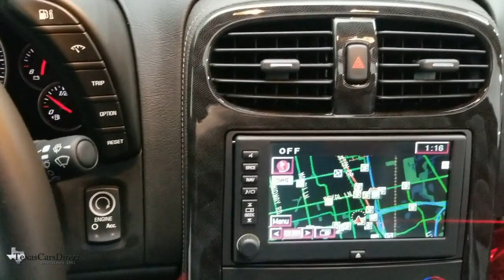2010 Chevrolet Corvette Dallas, Plano, Frisco, Fort Worth, Austin, TX 106898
Crystal Red Metallic Tintcoat Used 2010 Chevrolet Corvette available in Dallas, Texas at Texas Cars Direct. Servicing the Plano, Frisco, Fort Worth, Austin, TX area.
2010 Chevrolet Corvette Grand Sport - Stock#: 106898 - VIN#: 1G1YS2DW5A5106898

Crystal Red Metallic Tintcoat 2010 Chevrolet Corvette Grand Sport COUPE 3LT/Z16 PERF PKG/HUD/6-SPEEDbrRWD 6.2L V8 SFIbrbr* HEADS-UP DISPLAYbr, * HEATED SEATSbr, * PREMIUM SOUND SYSTEMbr, * BLUETOOTHbr, * HOMELINKbr, * Pre-qualified for 3 year / 45,000 mile extended warranty *br, * Best Low, Hassle-Free Financing Rates Available *br, * VEHICLE DETAILED *brbr, 1-Piece Removable Body-Color Roof Panel, 6-Way Power Front Passenger Seat Adjuster, Bluetooth For Phone, Cargo Net & Luggage Shade, Driver & Front Passenger Heated Seats, Dual Mode Performance Exhaust, Front Sport Bucket Seats, Head-Up Display, Manual Tilt/Power Telescopic Steering Column, Memory Package, Perforated Leather Seating Surfaces, Power Lumbar/Bolster Seat Adjusters, Preferred Equipment Group 3LT, Universal Home Remote, XM Radio.brbrRecent Arrival! Clean CARFAX.brbrOdometer is 21944 miles below market average!brbrWe offer free Carfax and Autocheck vehicle history reports on our website.brbrAwards:br  * 2010 KBB.com Best Resale Value Awards   * 2010 KBB.com Brand Image AwardsbrbrWe carry the largest selection of 1st Quality pre-owned Mercedes Benz in the Dallas, TX, area. No matter which route you take, we hope you'll consider exploring the TexasCarsDirect inventory for your dream car today!